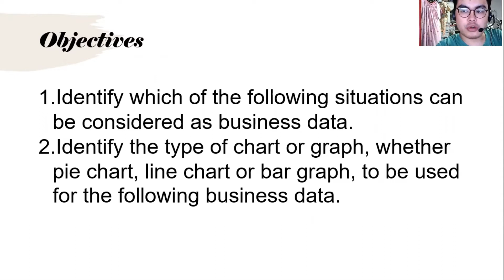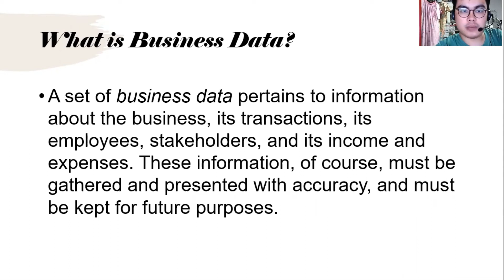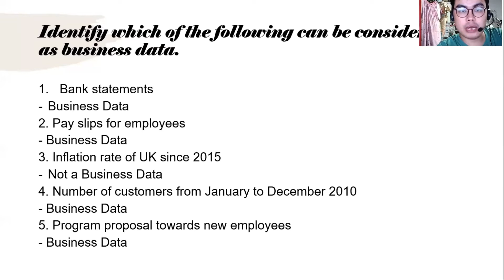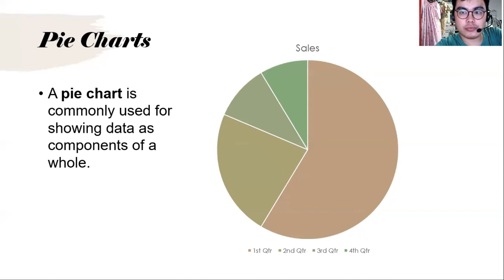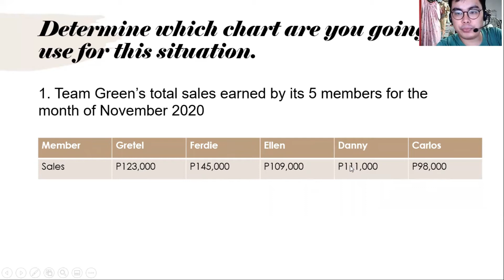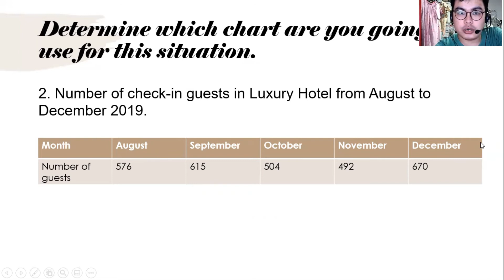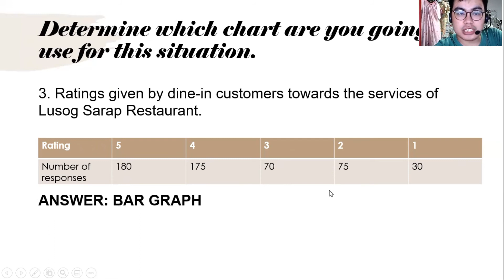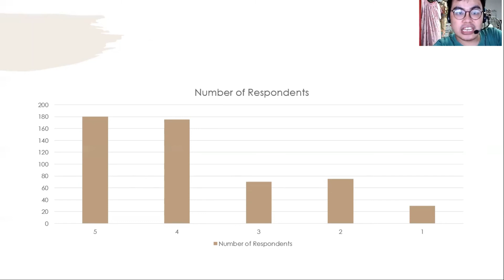Identifying Business Data and Graphs - Business Mathematics Week 8 Quarter 2 Project SOAR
Batang MANDunong, samahan si Teacher AUDRIC CURTIS ng MPNAG upang mag-aral sa week 8 lessons ng Quarter 2 BUSINESS MATHEMATICS ng inyong CLAID Modules. Math-sayang Math-aral, tayo nang Math-tuto!